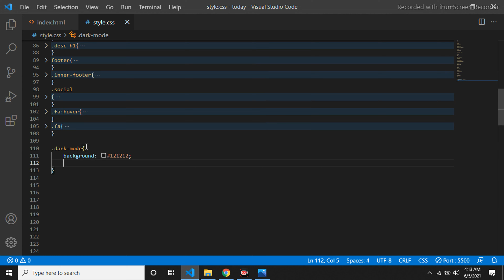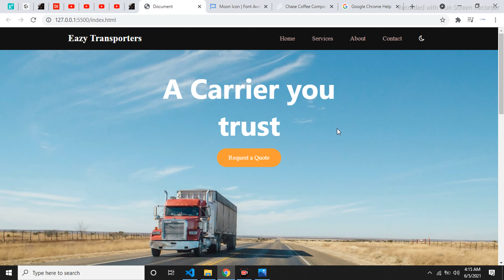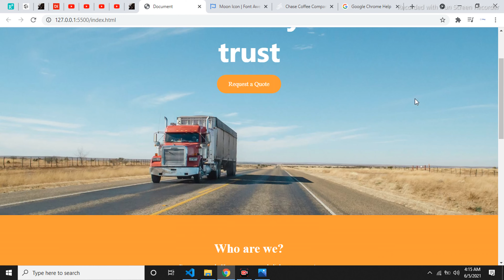Adding dark-mode to a webpage using simple CSS and JavaScript code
Simple way to toggle from light-mode todark mode in JavaScript

I decided to add an interesting feature to toggle from light - dark and vice versa using few lines of css and javascript